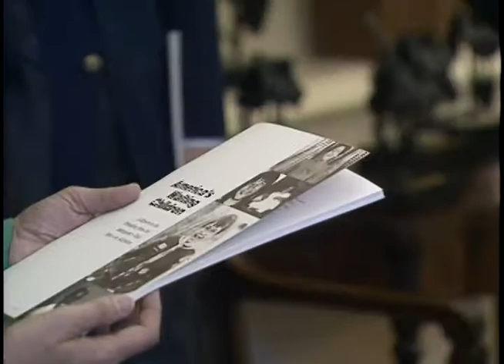President Reagan's Photo Opportunities on May 12, 1988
Full Title: President Reagan's Photo Opportunities on May 12, 1988. President Reagan Receives Report on Inter-Agency Task Force on Adoption in Oval Office, President Reagan Meeting with Goodwill Industries in Oval Office, President Reagan on Granting of Federal Charter to Non-Commissioned Officers Association in Oval Office, President Reagan Signing Ceremony for ILO International Labor Organization in Oval Office, President Reagan Receives Cardinals Baseball Jersey worn in the Movie "The Winning Team" from John Allen in Oval Office on May 12, 1988

Transcript: N/A

Production Date: 5/12/1988

Access Restriction(s):Unrestricted
Use Restriction(s):Unrestricted